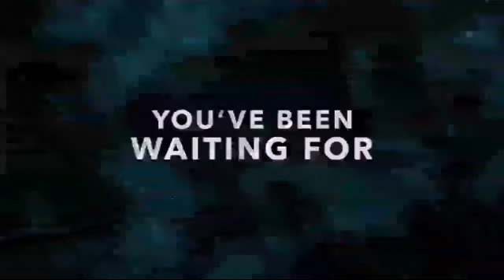Batman: Hush- Comic vs Movie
Batman Hush is a great story in the Dark Knights 80 year history comic chest. Not my personal favorite but definitely worth reading, and watching. For some reason the picture is pretty shitty in the beginning I'm working on it but it does get alot better as the video continues. Enjoy